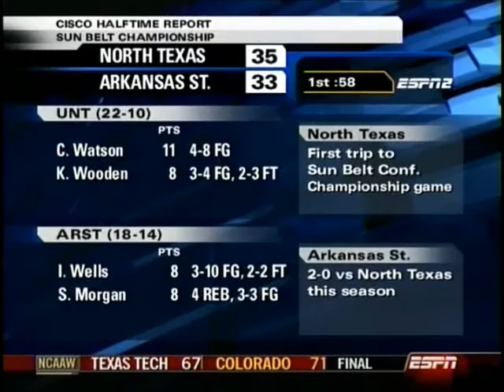2007 HL Champ Wright St vs Butler (Part 4 of 8)